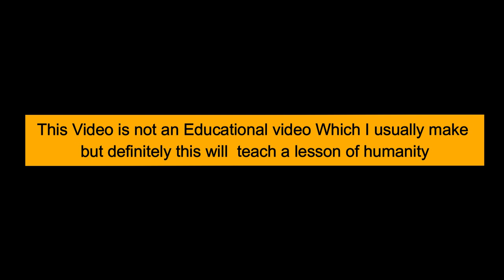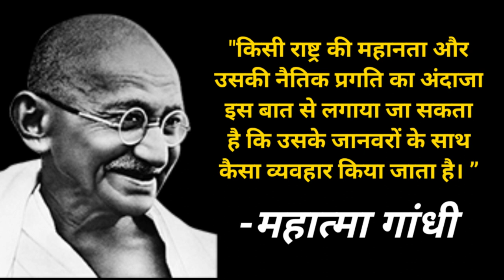YE KYA HUA COW K SATH?? is Humanity still exist or not??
Watch this video to get a lesson about humanity